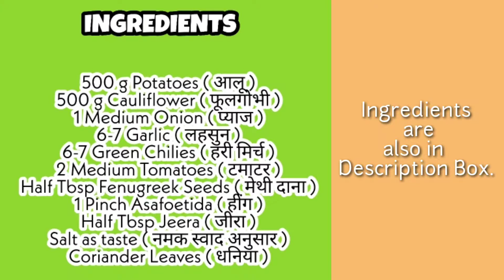आलू गोभी की इतनी स्वादिष्ट सब्जी | Aloo Gobhi Recipe | How to make Aloo Gobhi sabzi | Aloo Gobi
आलू गोभी की इतनी स्वादिष्ट सब्जी | Aloo Gobhi Recipe | How to make Aloo Gobhi sabzi | Aloo Gobi | Aloo Gobhi ki sabji | Masaledar Aloo Gobhi sabzi recipe

Namaste Friends
Iam Anjana
In this video I will tell you how to make Aloo Gobhi .

INGREDIENTS

500 g Potatoes ( आलू )
500 g Cauliflower ( फूलगोभी )
1 Medium Onion ( प्याज )
6-7 Garlic ( लहसुन )
6-7 Green Chilies ( हरी मिर्च )
2 Medium Tomatoes ( टमाटर )
Half Tbsp Fenugreek Seeds  ( मेथी दाना )
1 Pinch Asafoetida ( हींग )
Half Tbsp Jeera ( जीरा )
Salt as taste ( नमक स्वाद अनुसार )
Coriander Leaves ( धनिया )